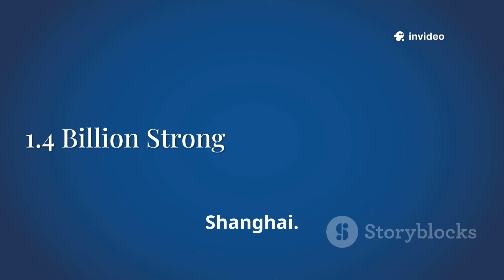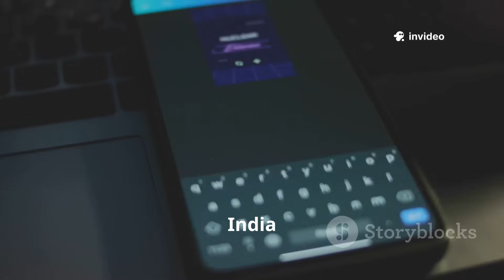Why China Is Worried About Indian Missiles?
India’s (DRDO's) Hypersonic Surprise: Why Is China Worried?
India has officially entered the hypersonic elite club — joining the ranks of the USA, Russia, and China. In this video, we break down DRDO’s hypersonic scramjet test, explore what it means for India’s military capabilities, and how this connects to India’s top-secret Project Vishnu.

This Mach 6 test wasn’t just a technology demo — it was a geopolitical mic drop. DRDO’s HSTDV (Hypersonic Technology Demonstrator Vehicle) proves that India is no longer just catching up — India is leading.

What does this mean for future hypersonic missile development, India’s deterrence against China and Pakistan, and global military power balance? Watch till the end for a cinematic breakdown.

🇮🇳 If you're proud of India’s defence scientists, type “Jai Hind” in the comments!

India scramjet test 2025

DRDO hypersonic missile

Hypersonic Technology Demonstrator Vehicle (HSTDV)

India Project Vishnu

Hypersonic missile India

India vs China missile race

India joins hypersonic club

DRDO scramjet engine

Mach 6 missile India

China reaction to Indian missile

India hypersonic program explained

Indian missile technology 2025

Xi Jinping reaction India missile

How powerful is India’s hypersonic missile

Satirical India China defence video